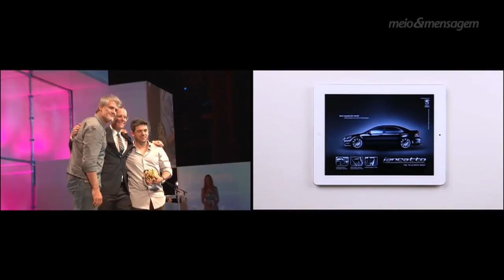Noite de festa do Mobile e Outdoor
O Brasil começou bem com o Mobile Lions: faturou o Leão de Ouro com "Fake Ad" da AlmappBBDO para o Bradesco Seguros. Foram mais dois Leões de Bronze, para Ogilvy e Globo Comunicações. Em Outdoor, o Brasil levou 16 Leões.